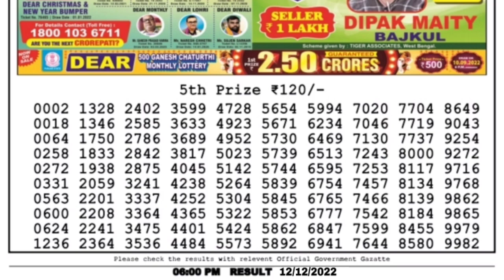🔴 LIVE Day 06:00 P.M. Sun Monday Dear Nagaland State Lottery Result Today।। Date-12/12/2022 ।।